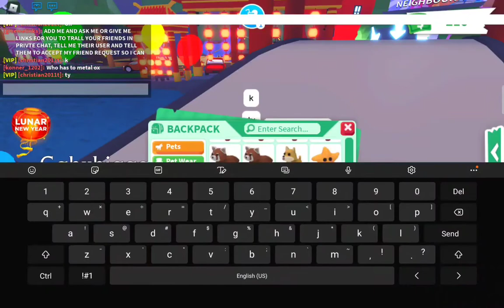acting like im poor in adopt me and testing them to see if they help the poor